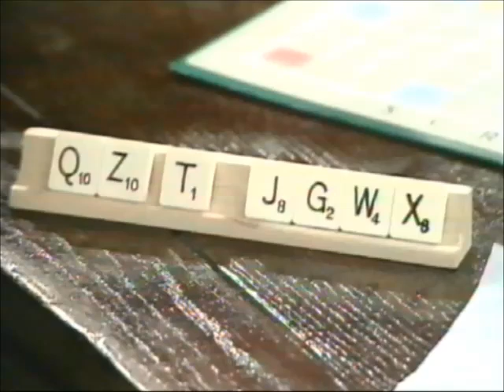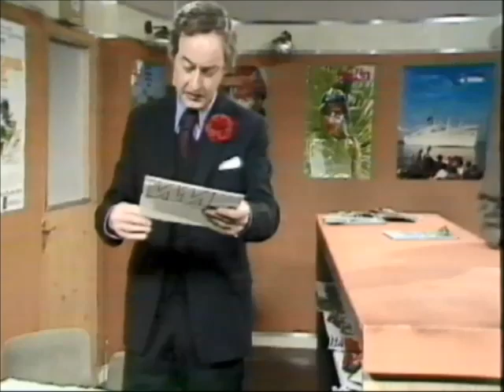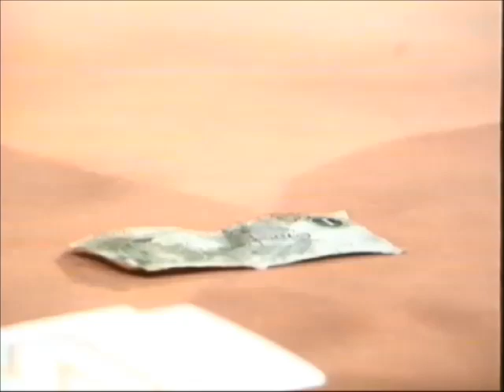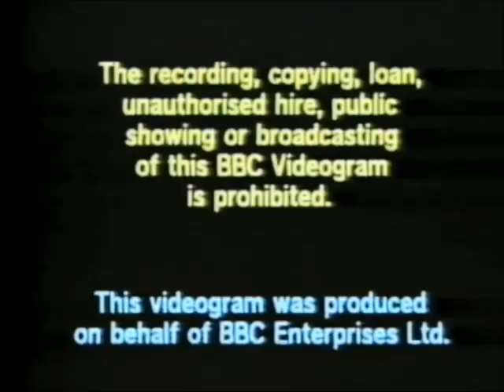Steptoe and Son: Men of Letters (1986 UK VHS)